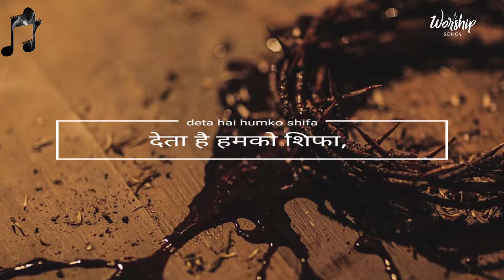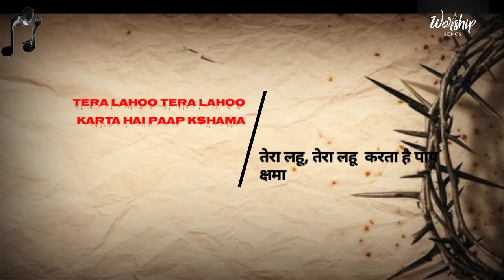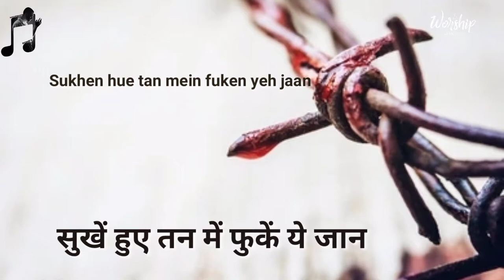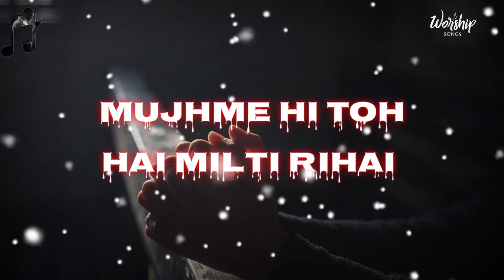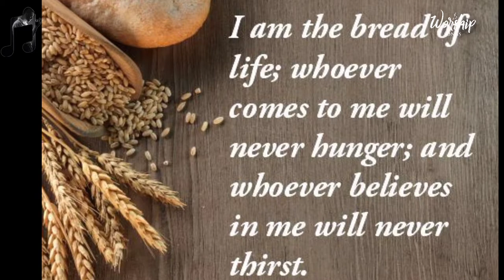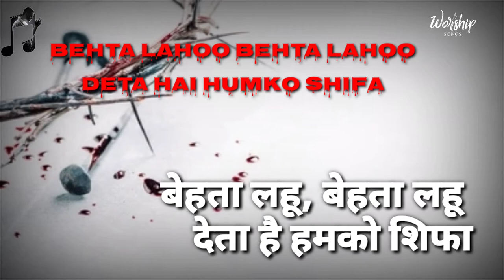Tera lahoo deta hai humko shifa yhwh Worship songs-official 2021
ಒಣನೆಲದೊಳಗೆ ಬೇರಿನಿಂದ ಹೊರಡುವ ಸಸಿಯಂತೆಯೂ, ಬುಡದಿಂದ ಒಡೆಯುವ ಚಿಗುರಿನ ಹಾಗೂ ಅವನು ಯೆಹೋವನ ದೃಷ್ಟಿಯಲ್ಲಿ ಬೆಳೆದನು. ಅವನಲ್ಲಿ ಯಾವ ಅಂದಚಂದಗಳೂ ಇರಲಿಲ್ಲ; ನಾವು ಅವನನ್ನು ನೋಡಿದಾಗ ನೋಡತಕ್ಕ ಯಾವ ಲಕ್ಷಣವೂ ಕಾಣಲಿಲ್ಲ. ಅವನು ಧಿಕ್ಕರಿಸಲ್ಪಟ್ಟವನು, ಮನುಷ್ಯರು ಸೇರಿಸಿಕೊಳ್ಳದವನು, ಸಂಕಟಪಡುವವನು, ವ್ಯಾಧಿಪೀಡಿತನು, ಜನರು ಮುಖವನ್ನು ಓರೆಮಾಡಿಕೊಳ್ಳುವ ಧಿಕ್ಕಾರಕ್ಕೆ ಒಳಗಾದವನೂ ಆಗಿದ್ದನು. ನಿಜವಾಗಿಯೂ ನಮ್ಮ ವ್ಯಾಧಿಗಳನ್ನು ಸಂಕಷ್ಟವನ್ನು ಅನುಭವಿಸಿದನು; ಅವನು ಹೊತ್ತ ಹೊರೆಯು ನಮ್ಮ ಸಂಕಟವೇ ಹೌದು, ನಾವಾದರೋ ಅವನು ದೇವರಿಂದ ಬಾಧಿತನು, ಪೆಟ್ಟು ತಿಂದವನು, ಕುಗ್ಗಿಸಲ್ಪಟ್ಟವನು ಎಂದು ಭಾವಿಸಿಕೊಂಡೆವು. ನಮ್ಮ ದ್ರೋಹಗಳ ದೆಸೆಯಿಂದ ಅವನಿಗೆ ಗಾಯವಾಯಿತು, ನಮ್ಮ ಅಪರಾಧಗಳ ನಿಮಿತ್ತ ಅವನು ಜಜ್ಜಲ್ಪಟ್ಟನು; ನಮಗೆ ಸುಕ್ಷೇಮವನ್ನು ಉಂಟುಮಾಡುವ ದಂಡನೆಯನ್ನು ಅವನು ಅನುಭವಿಸಿದನು; ಅವನ ಬಾಸುಂಡೆಗಳಿಂದ ನಮಗೆ ಗುಣವಾಯಿತು. ನಾವೆಲ್ಲರೂ ಕುರಿಗಳಂತೆ ದಾರಿತಪ್ಪಿ ಹೋಗಿದ್ದೆವು, ಪ್ರತಿಯೊಬ್ಬನೂ ತನ್ನ ತನ್ನ ದಾರಿಯನ್ನು ಹಿಡಿಯುತ್ತಿದ್ದನು; ನಮ್ಮೆಲ್ಲರ ದೋಷಫಲವನ್ನೂ ಯೆಹೋವನು ಅವನ ಮೇಲೆ ಹಾಕಿದನು. ಅವನು ಬಾಧೆಗೆ ಒಳಗಾಗಿ ತನ್ನನ್ನು ತಗ್ಗಿಸಿಕೊಂಡನು, ಬಾಯಿ ತೆರೆಯಲಿಲ್ಲ; ವಧ್ಯಸ್ಥಾನಕ್ಕೆ ಒಯ್ಯಲ್ಪಡುವ ಕುರಿಯಂತೆಯೂ, ಉಣ್ಣೆ ಕತ್ತರಿಸುವವರ ಮುಂದೆ ಮೌನವಾಗಿರುವ ಕುರಿಯ ಹಾಗೂ ಇದ್ದನು, ಬಾಯಿ ತೆರೆಯಲೇ ಇಲ್ಲ. ಹಿಂಸೆಯ ನ್ಯಾಯದಿಂದ ಕೊಲ್ಲಲ್ಪಟ್ಟನು, ಆಹಾ, ಇವನು ಜೀವಲೋಕದಿಂದ ತೆಗೆದುಹಾಕಲ್ಪಟ್ಟಿದ್ದಾನೆ. ನಮ್ಮ ಜನಗಳ ದ್ರೋಹಗಳ ದೆಸೆಯಿಂದ ಈ ಪೆಟ್ಟು ಅವನ ಮೇಲೆ ಬಿತ್ತಲ್ಲಾ ಎಂದು ಅವನ ಕಾಲದವರಲ್ಲಿ ಯಾರು ಮನಮುಟ್ಟಿ ಮರುಗಿದರು? ಅವನು ಯಾವ ಅನ್ಯಾಯವನ್ನು ಮಾಡದಿದ್ದರೂ, ಅವನ ಬಾಯಲ್ಲಿ ಯಾವ ವಂಚನೆಯು ಇಲ್ಲದಿದ್ದರೂ, ಅವನು ಸತ್ತಾಗ ದುಷ್ಟರ ಮಧ್ಯೆ ಪುಷ್ಟರ ನಡುವೆ ಅವನನ್ನು ಹೂಣಿಟ್ಟರು. ಅವನನ್ನು ಜಜ್ಜುವುದು ಯೆಹೋವನ ಸಂಕಲ್ಪವಾಗಿತ್ತು. ಆತನು ಅವನನ್ನು ವ್ಯಾಧಿಯಿಂದ ಬಾಧಿಸಿ ಹೀಗೆಂದುಕೊಂಡನು, ಇವನು ತನ್ನ ಆತ್ಮವನ್ನು ಪ್ರಾಯಶ್ಚಿತ್ತಯಜ್ಞಕ್ಕಾಗಿ ಒಪ್ಪಿಸಿದ ಮೇಲೆ ತನ್ನ ಸಂತಾನವನ್ನು ನೋಡುವನು, ಚಿರಂಜೀವಿಯಾಗುವನು, ನನ್ನ ಸಂಕಲ್ಪವು ಇವನ ಕೈಯಿಂದ ನೆರವೇರುವುದು; ತನ್ನ ಆತ್ಮವು ಅನುಭವಿಸಿದ ಶ್ರಮೆಯ ಫಲವನ್ನು ಕಂಡು ತೃಪ್ತನಾಗುವನು; ಧರ್ಮಾತ್ಮನಾದ ನನ್ನ ಸೇವಕನು ತನ್ನ ಜ್ಞಾನದ ಮೂಲಕ ಬಹು ಜನರನ್ನು ಧರ್ಮಮಾರ್ಗಕ್ಕೆ ತರುವನು; ಅವರ ಅಪರಾಧಗಳನ್ನು ಹೊತ್ತುಕೊಂಡು ಹೋಗುವನು. ಇವನು ಇಂಥವನಾಗಿರುವುದರಿಂದ ನಾನು ಇವನಿಗೆ ದೊಡ್ಡವರ ಸಂಗಡ ಪಾಲು ಕೊಡುವೆನು, ಇವನು ಬಲಿಷ್ಠರೊಡನೆ ಸೂರೆಯನ್ನು ಹಂಚಿಕೊಳ್ಳುವನು; ತನ್ನ ಪ್ರಾಣವನ್ನು ಧಾರೆಯೆರೆದು, ಮರಣಹೊಂದಿ, ದ್ರೋಹಿಗಳೊಂದಿಗೆ ತನ್ನನ್ನೂ ಎಣಿಸಿಕೊಂಡು, ಬಹು ಜನ ದ್ರೋಹಿಗಳ ಪಾಪವನ್ನು ಹೊರುತ್ತಾ ಅವರಿಗಾಗಿ ವಿಜ್ಞಾಪನೆ ಮಾಡಿದನು.
ಯೆಶಾ 53.2-12
Download Bible in 50+ Indian languages for free from [Free Bibles India]